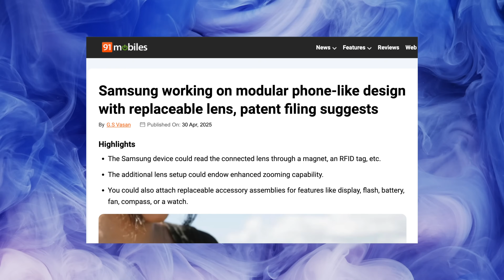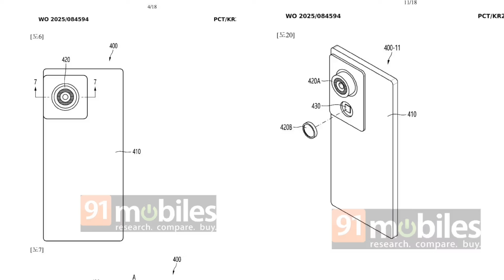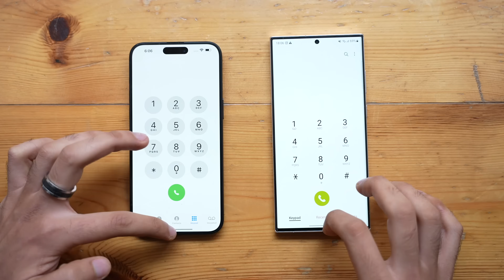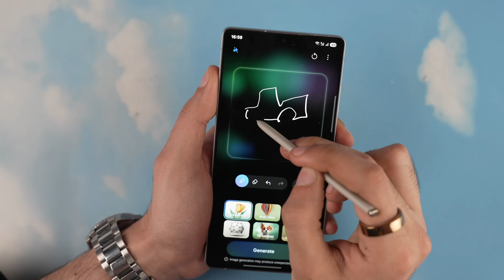Samsung Galaxy S26 Ultra - This is WILD.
Samsung Galaxy S26 Ultra latest as Samsung working on interchangeable lens system for future flagships. Could it be next Samsung camera evolution for 2026? Exynos 2600 comeback is looking serious & More!